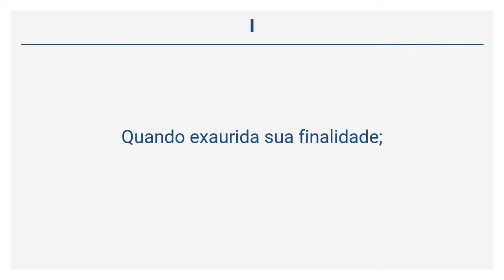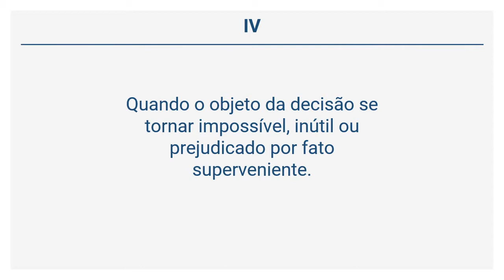Resolução 143/2017 - DA DESISTÊNCIA E DA EXTINÇÃO DO PROCESSO ÉTICO-DISCIPLINAR (Art. 112 a 113)